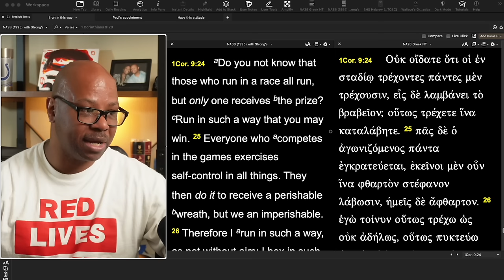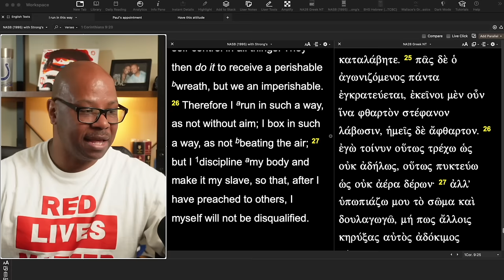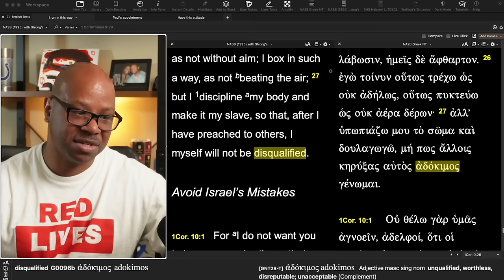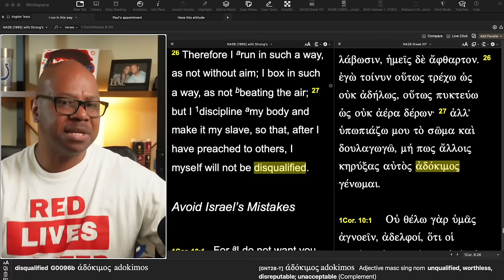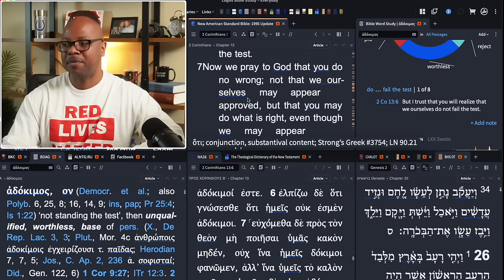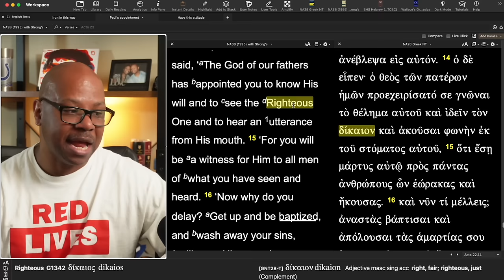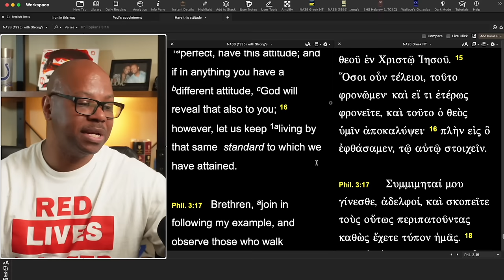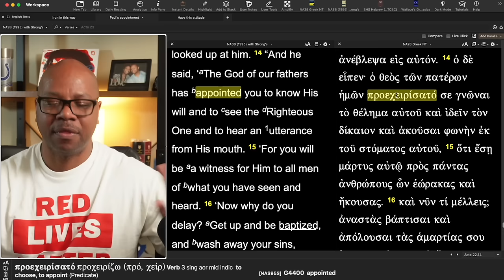How Christians Should Run?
1 Corinthians 9:27 Explained